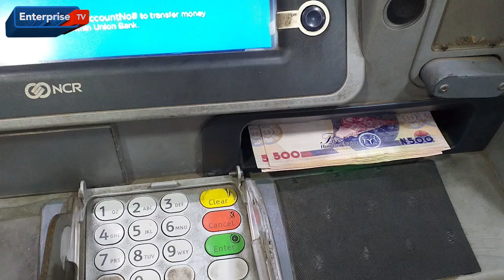ENTERPRISE NEWS || IMO KILLING: GUNMEN SHOOT TWO POLICE OFFICERS AT MBAISE PETROL STATION